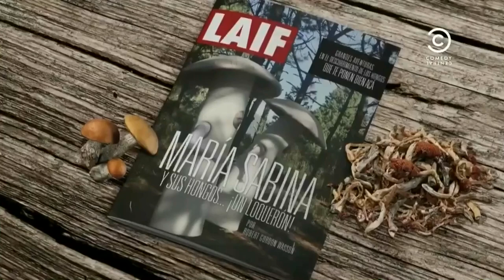Maria Sabina Y sus hongos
CC Drunk History